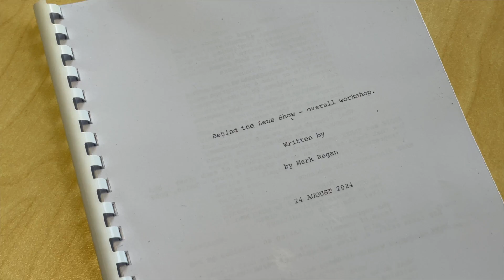Behind the Lens - Behind-the-Scenes Peek | Week 3 Vlog Actor Rehearsals & Audience Camera Setup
In this episode, I dive deeper into the heart of the show, revealing the reasons behind its creation and how we're bringing it all to life. From workshopping with the talented cast – Liv Richardson (@livphoenixrichardson), Jodie Sosa (@jodiesosaau), and Tarek Jabado (@magnus.tsunami) – to rehearsing those intense scenes, we’re fine-tuning everything, from blocking to pacing, to ensure every moment hits just right.

Watch as we take you through the creative process, sharing how the script evolves through actor collaboration, and get a sneak peek at the camera setups you’ll be interacting with as an audience member. In this immersive experience, you’ll be both the observer and the observed, filming key moments and being filmed yourself in intense fictional scenarios.

This is your chance to be part of something unique – a live art show that explores the boundaries between public and private, the power dynamics of filming and being filmed, and the depths of digital camera culture. Don’t miss out on this one-of-a-kind experience! Get your tickets now and join us for *Behind the Lens* – where you become part of the action.

🎟️ Tickets available now – secure your spot before they’re gone!

👥 Cast:
- Liv Richardson
- Jodie Sosa
- Tarek Jabado